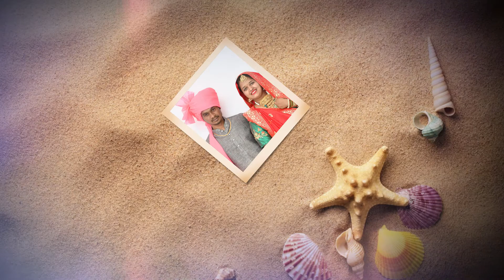Best Indian WEDDING Highlight. Videography By RP PHOTOGRAPHY 📸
Wedding PHOTOGRAPHY

                 By

RP PHOTOGRAPHY

Wedding
Pre-wedding
post-wedding
Beby-Shoot
Pre-Beby-Shoot
Birthday-ShootCinematice
Droneshoot
Photoshoot
Videography
Photography
Cinematic

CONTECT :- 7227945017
                     RP PHOTOGRAPHY

Any. Shoot Out Call.me...👆🏻📸📞